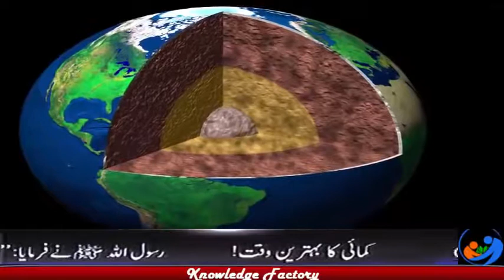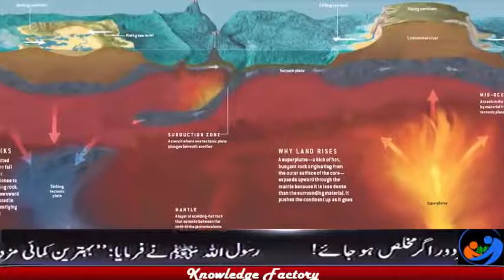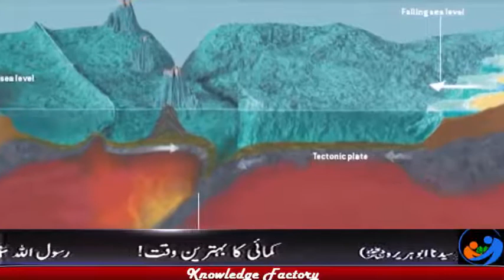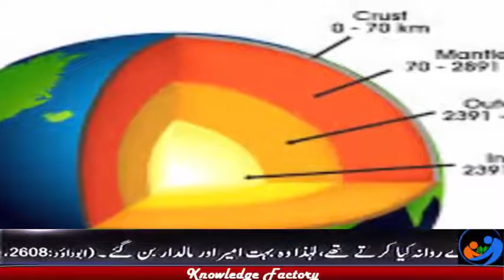Zameen Ki Gehrai Main Kya hai